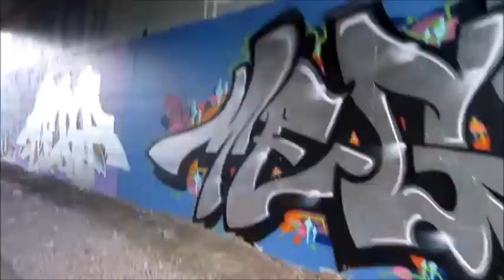Morning Runs with Megs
Le song borrowed from le people that are not me. thanks people.